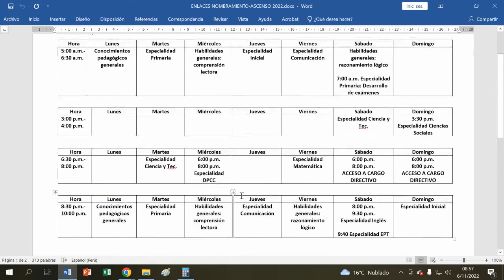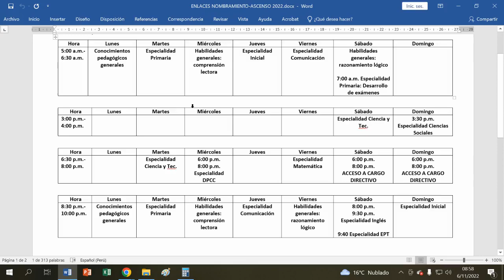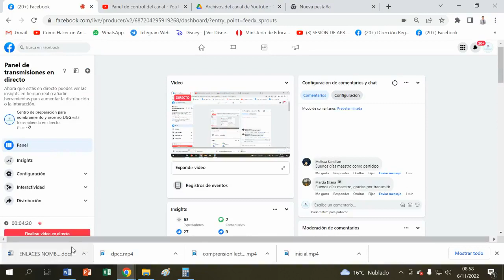Clases en vivo y material gratuito según el número de likes y compartidas: Nombramiento y Ascenso